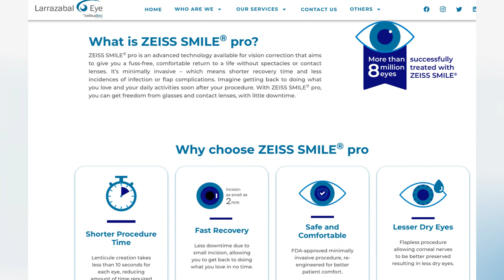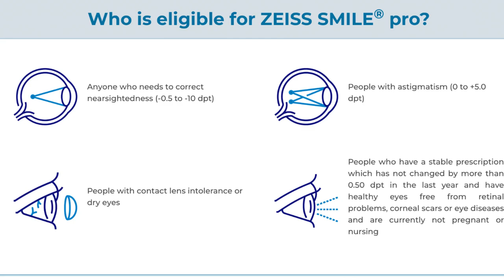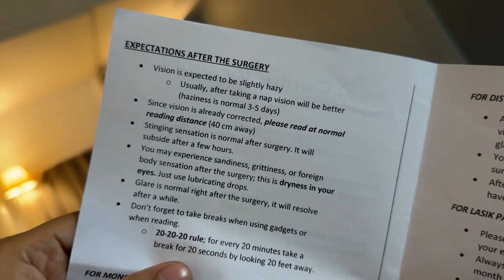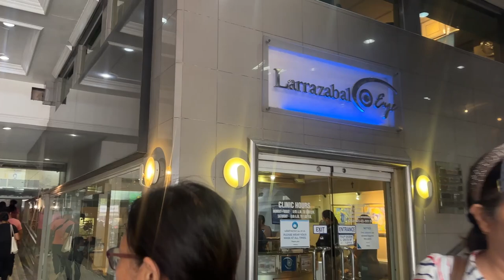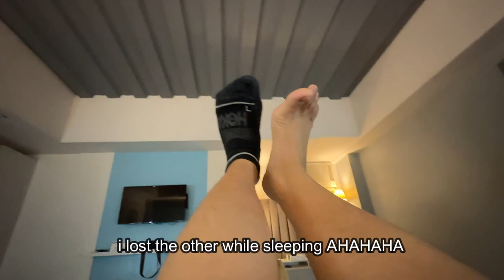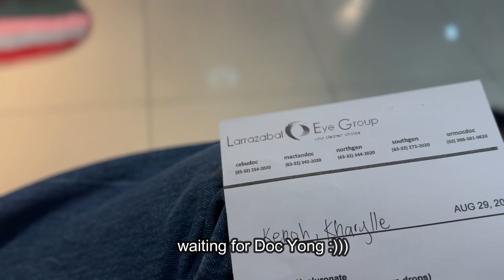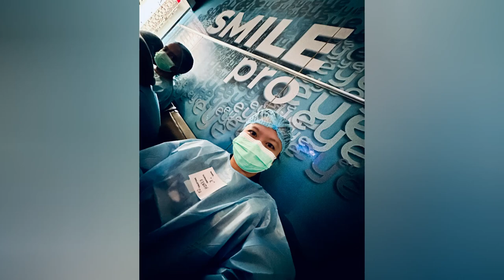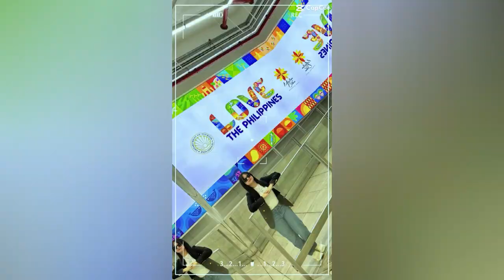SMILE Pro Visumax 800 | eye surgery | Kharylle Kenoh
SMILE Pro Eye Surgery @| Larrazabal Eye  Birthday Week Vlog 3| Kharylle Kenoh
music @tellyourstorymusicbyikson